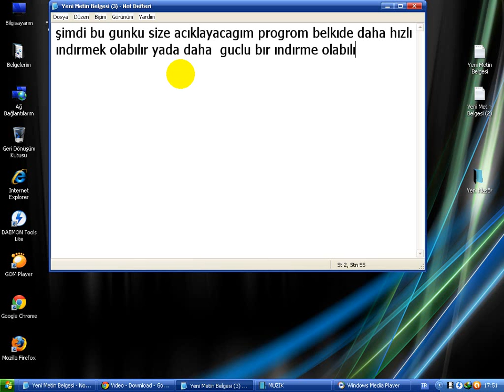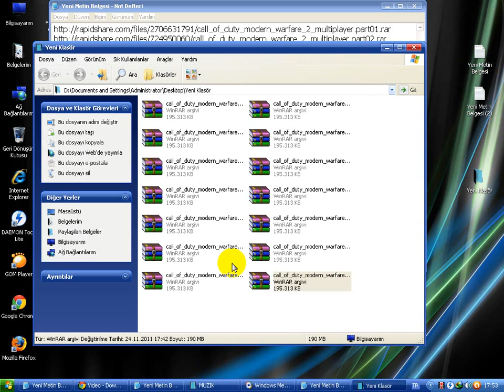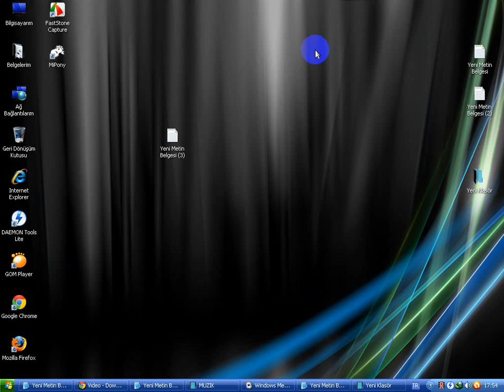DAHA HIZLI INDIRME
İNTERNET DOWNLOADER 6,0